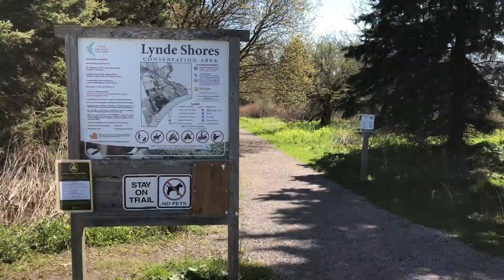Lynde Shores Reopening